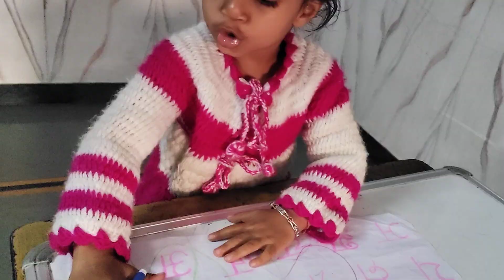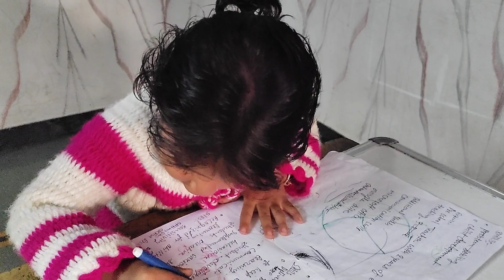2year old baby singing poem & ॐ Gayatri MantraOm Bhur Bhuvah Swaha//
singing poems and Gayatri Mantra

Om Bhur Bhuvah Swaha kese bachoo ko Learn karwai or samjaye// poem kese learn karwai or samjaye// means// bachoo ko good manners kese sikhaye